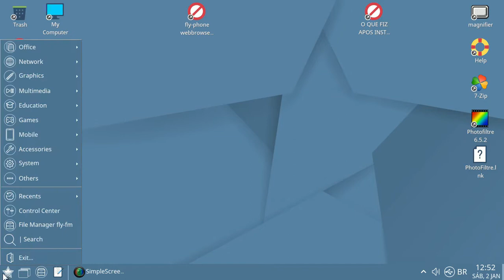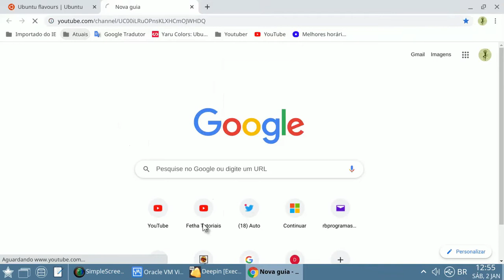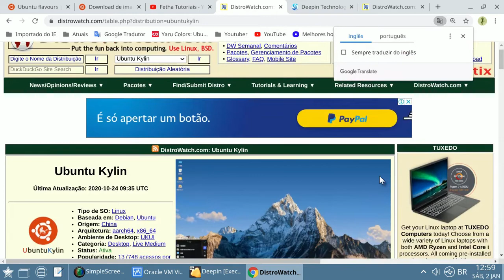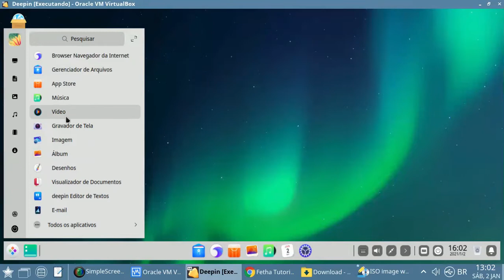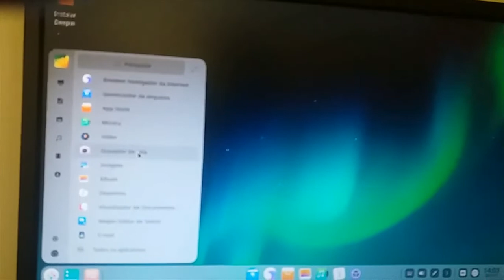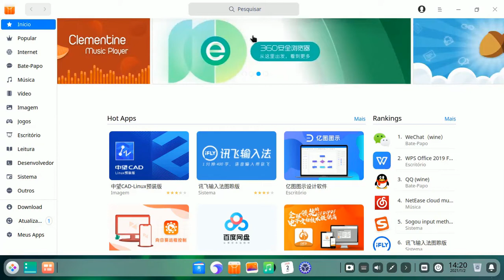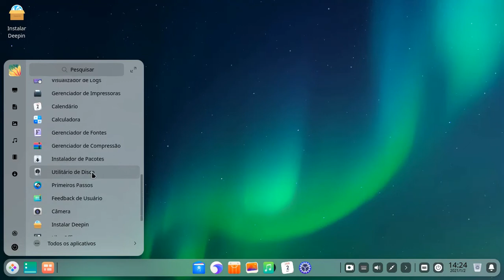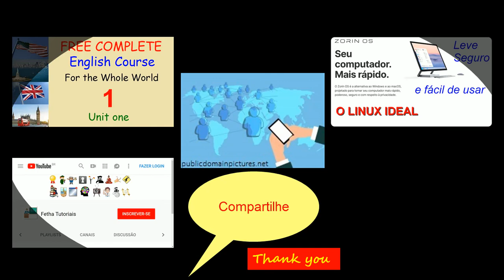Como testar o Linux Deepin no pendrive (live USB) em Português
Veja neste como configurar o boot do linux Deepin para testá-lo no pendrive como live USB e deixá-lo em Português

Assista também neste canal Fetha Tutoriais